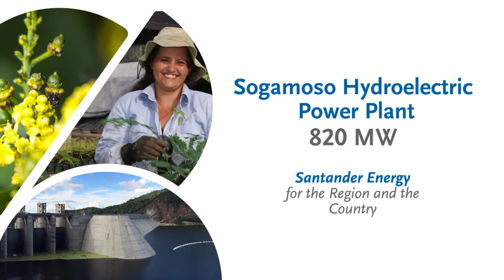Santander, land of great wealth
Our Company is privileged to have the Sogamoso Hydroelectric Power Plant in Santander, a land rich in natural resources and home to people with character, who are warm and enthusiastic. The Plant's area of influence extends across nine municipalities: Betulia, Zapatoca, Girón, Lebrija, Los Santos, San Vicente de Chucurí, Sabana de Torres, Puerto Wilches and Barrancabermeja. In this video learn more about the landscapes and the people of this beautiful region.